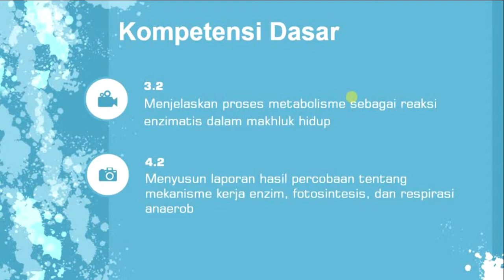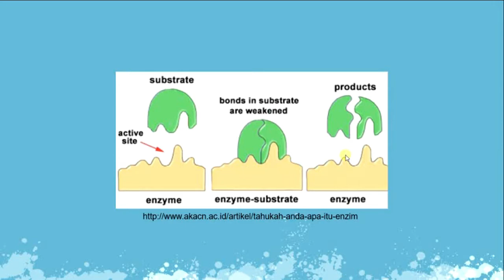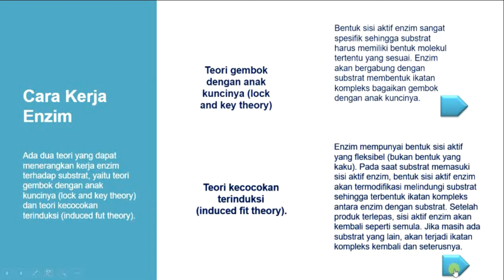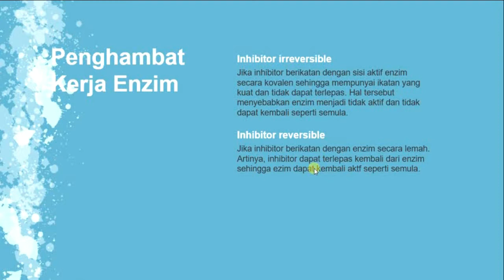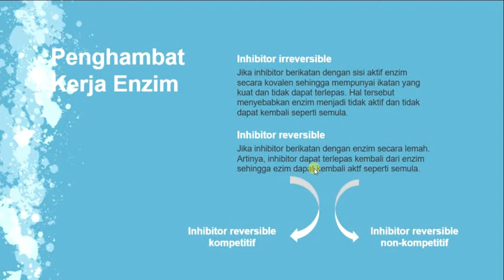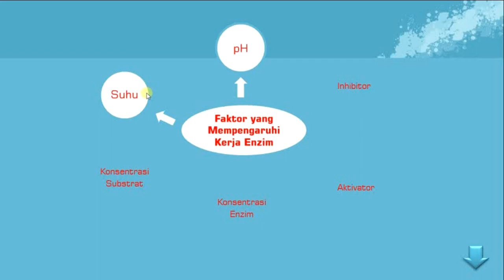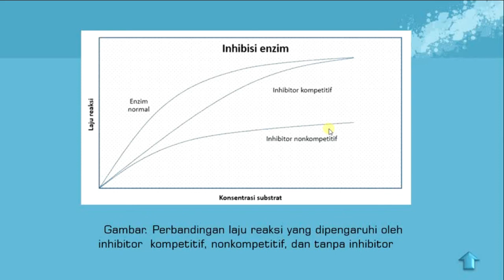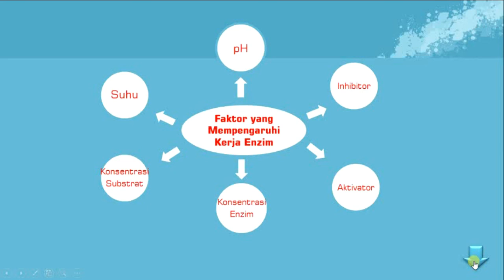Materi Biologi Kelas XII Bab 2: Teori Kerja, Enzim dan Faktor yang Mempengaruhi Kerja Enzim [Part 2]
Enzim berbentuk tiga dimensi dengan sisi aktif yang sangat spesifik sehingga hanya molekul substrat tertentu yang dapat berikatan. Dengan kata lain, enzim tertentu dapat bekerja hanya pada substrat tertentu. Mula-mula enzim akan berikatan dengan substrat. Setelah berbentuk produk, enzim akan terlepas kembali. Ada dua teori yang dapat menerangkan kerja enzim terhadap substrat, yaitu teori gembok dengan anak kuncinya (lock and key theory) dan teori kecocokan terinduksi (induced fit theory).

Silakan kunjungi juga dengan link berikut

Cara Kerja Enzim: Teori kecocokan terinduksi dan induced fit theory

Terimakasih, semoga membantu.